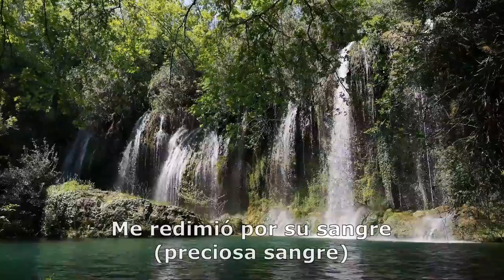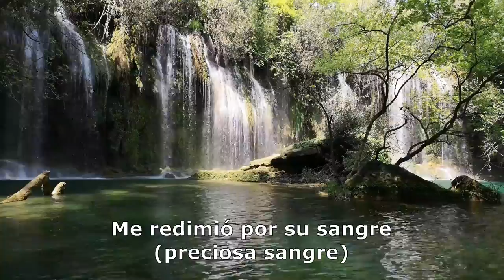Ahora Soy Libre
Músicos de Band-In-A-Box en esta canción:
Bajo: Craig Young
Piano and synth: Blair Masters
Batería: Pat Steward
Guitarra 1: Dave Cleveland
Videos de cascadas  by Engin Akyurt from Pexels